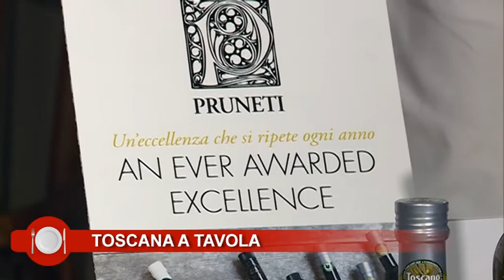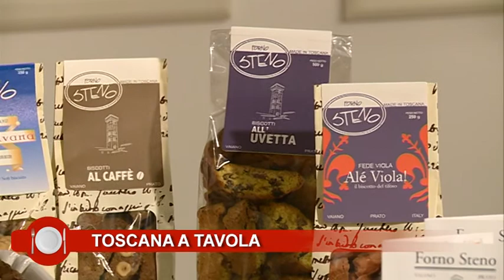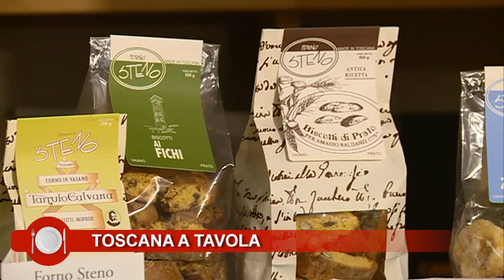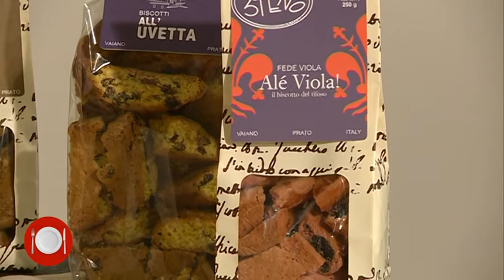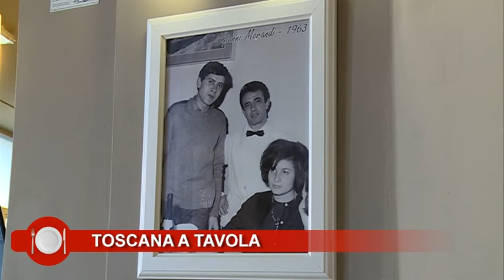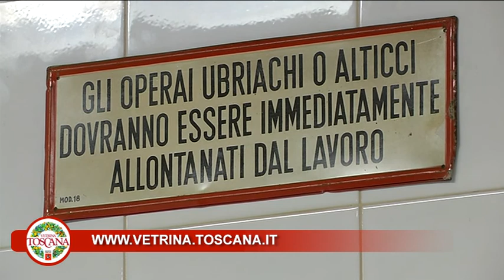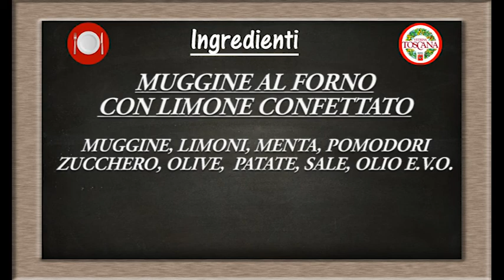TOSCANA A TAVOLA 450 Ristorante Il Capriolo - Poggio a Caiano PO